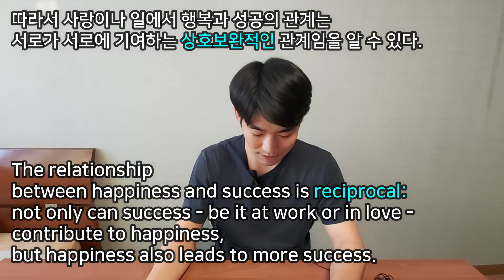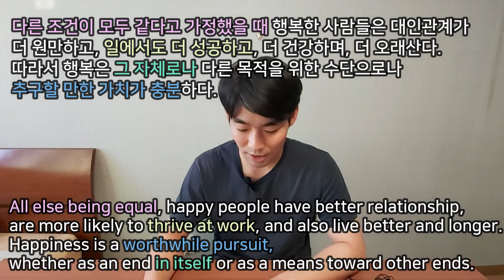원서읽기 l 해피어 Happier 영어원서 l 행복하면 더 성공할까?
원서 해피어 (Happier) 하루 5분 같이 읽어보아요!
모르는 해석, 단어 질문 주시면 모두 답변드립니다!!!

[원데이클래스] 3시간에 끝내는 영어 스피킹 5가지 학습법

[브런치] 영어회화 한국에서도 되던데요?